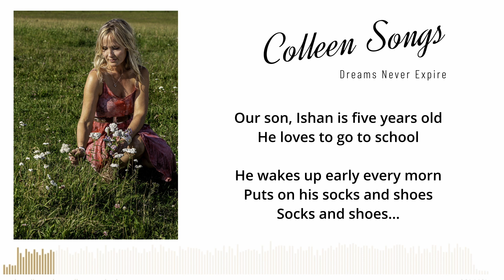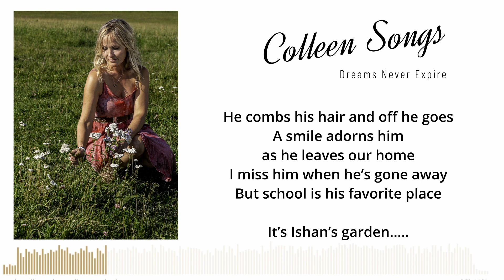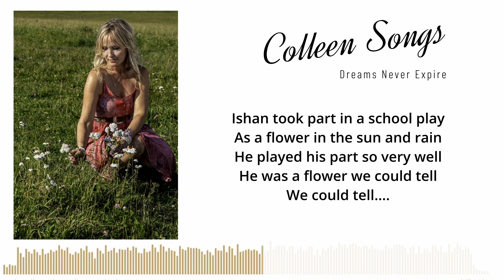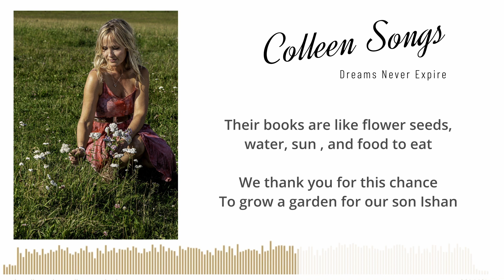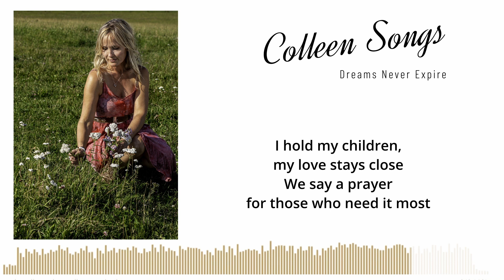Colleen Songs - Ishan's Garden (Original)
🙏Thank you Family Filmmaker for this video for my new collection on my YouTube Channel.
Timely in the light of SO many hearts in limbo between tragedy and peace. 💔
This song was written after I received a letter in the mail, months after the tragic tsunami that wiped out our foster child's village in 2004.
Earlier that November my kids and I forfeited Christmas and instead filled a parcel with 4 pillows, 4 blankets, coloring books, crayons, little gifts for THEM to give their friends, and a photograph of our family.
We shipped it off hoping it would get to them in time for Christmas.
Then on December 26, 2004, a Tsunami wiped out Sri Lanka and surrounding areas. We wept and I said quiet prayers. When we read that their particular village was entirely wiped out we were devastated for them.
We sent what money we could to the organization and a letter to somehow find our foster child and his family we had come to love through letters and photographs, only to hear nothing back. 😢
late February,
we received a letter and a picture... 📫
The letter was in Ishan's mother's handwriting and there was a copy in English that the interpreter wrote to accompany it. Folded inside was a hand-sketched picture of colorful blotches and scribbles of pure delight. 🎨
Ishan had recently turned 5 years old.
"We are all okay," she wrote in her own calligraphic words.
"Our little daughter got very sick and Ishan is being a good boy. We are settled in the city where my husband can find work and we can send Ishan to school, though he is always late because he picks flowers for his teacher along the way.
She could not get angry and instead gave him the part of a flower in the school play. He was very good.
We lost everything in our house but we received your parcel and we are very happy. We are so very sorry that we lost your picture of your family. Ishan drew you a picture of flowers..."
This still makes me weep.
This still makes me want to stay sharp not to miss the needs of another and send care packages when I feel them.
So here's a little care package for you and yours today.
May this December, and the new year ahead bring you a garden of flowers...🌻 🎼
XOXO Colleen Songs

cColleenDoeyKelba20O4
Written & Composed by: Colleen Doey-Kelba
Arranged & Produced: Rodrigo Figueroa
Instruments: Rodrigo Figueroa
Vocals: Colleen Songs
Background Vocals: Angela Harris
Studio/Mastering: Raven Studios - Comox, BC
Photo: Clay Neddo
MAPL
SOCAN